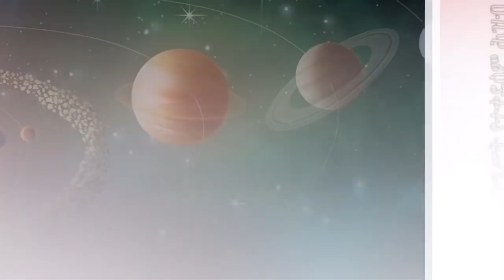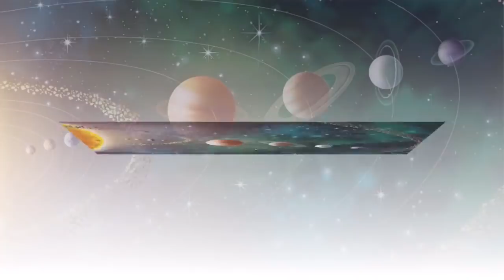שיעור תורה : מדוע נברא העולם!?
השיעור הכי מעניין ומרתק!מומלץ מומלץ !!

    מפי ממ"ר-מור ברהן מלקמו דסה